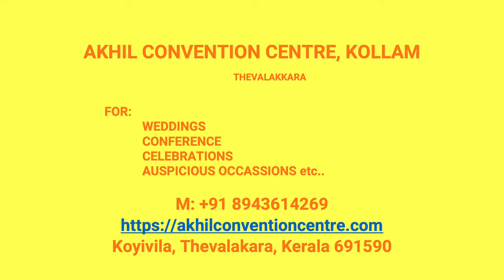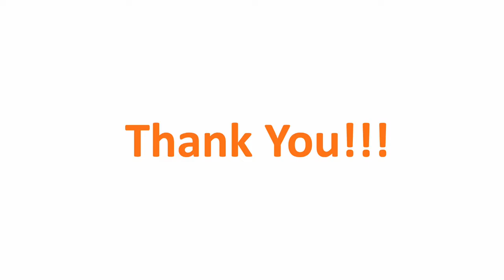Kalyana Mandapam West Kallada Kollam